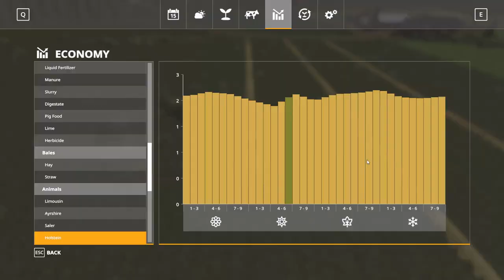Farming Simulator 19 | No Mans Land #5 | Late Nights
Welcome back to our multiplayer let's play on the great map No Mans Land. Today is some time-lapse footage taken at night while the family is sleeping. Time on the server is flying and I thought this would be the best way of keeping you up to date with the happenings on the dairy.

Partner Code: RAZNAC
Partner Links:
Farming Simulator 17 (PC)